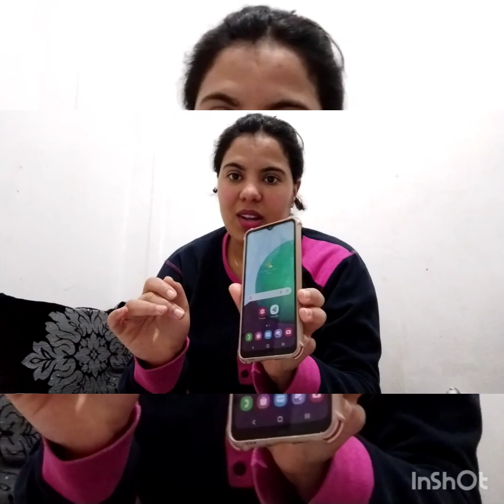شاركت معكوم شواي من حياتى عيطت ماما وبابا وهشنو قالو ليا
شاركت معكوم شواي من حياتي عيطت ماما وبابا وهشنو قالو ليا الله يخلهوم ليا يارب